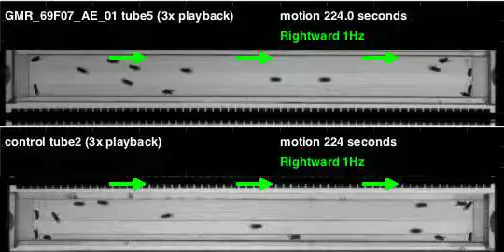GMR_69F07_AE_01_shi_Orion_20120425T094405 motion (seq3)